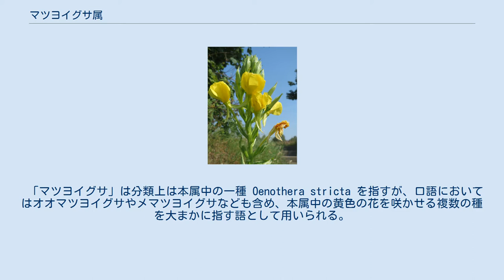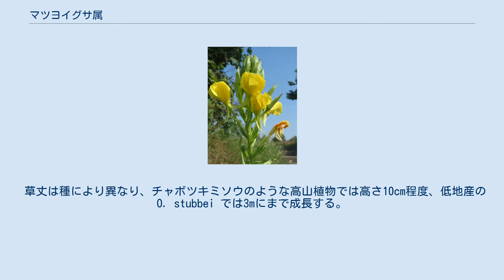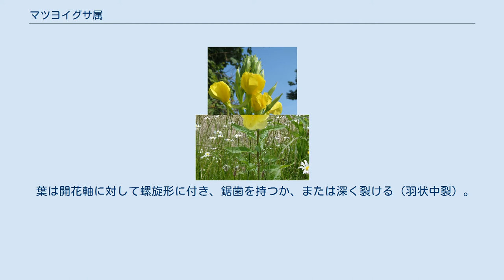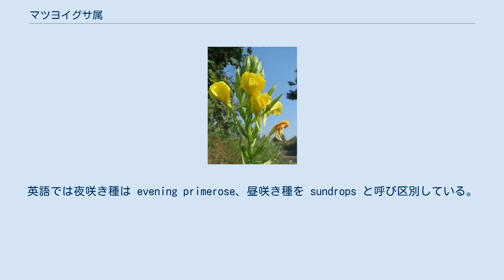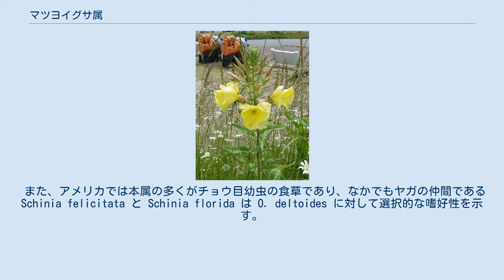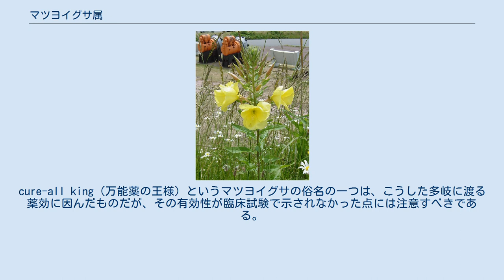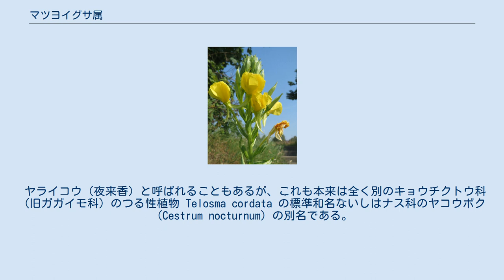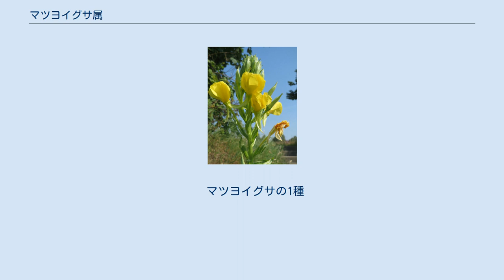マツヨイグサ属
マツヨイグサ属（まつよいぐさぞく、学名：Oenothera）はアカバナ科の属のひとつ。
北アメリカ大陸・南アメリカ大陸原産の一年草または多年草。
花の美しい種が多く、日本には観賞用・園芸用として導入されたが、逸出の結果現在では14種が帰化している。
 「マツヨイグサ」は分類上は本属中の一種 Oenothera stricta を指すが、口語においてはオオマツヨイグサやメマツヨイグサなども含め、本属中の黄色の花を咲かせる複数の種を大まかに指す語として用いられる。
(パイオニア) マツヨイグサ属にはおよそ125の種が含まれており、14節が構成される。
どの種も南北アメリカ大陸原産であり他地域には産しない。
日本も例外ではなく、野生のものは帰化植物か、逸出した園芸植物のいずれかである。
 原産地では種により海辺や平野から高山に至るまで幅広く分布するが、パイオニア植物なので、自然状態では平地では河原、砂浜や砂漠、山ではガレ場や、山火事の跡などの荒地や痩せ地に、人為的にかく乱された環境下では鉄道路線沿いや路肩、耕作放棄された畑や休耕田のような場所に生え、他の植物が成長してくると姿を消す。
日本では造成中の土地や未舗装の駐車場でもよく見かける。
 本属植物は、メキシコ北東部からアメリカ合衆国のテキサス州にかけての地域が発祥の地と考えられている。
氷期にこの地域は結氷から取り残され、そこに本属植物が生き残った。
間氷期にはそこから再び大陸全土に分布し、氷期に入ると再び分布を縮小した。
更新世には都合四度のこうした分布の縮小と拡大が繰り返され、それが今日見られる多様な種分化を促したと考えられている。
また本属植物は野生下においても容易に種間で交雑し、そうして生じた雑種や、人為的に交配して得られた品種が固定され、新種に分化することがあるため、種数が非常に多い。
(1250種類) 日本に移入された、あるいは侵入した種は、秋に芽生え、ロゼットで冬を越し、初夏から霜が降りる晩秋にかけての非常に長い期間花を咲かせ、秋に種を散らした後、冬には枯れる一年生植物（越年草）ばかりであるが、原産地には根茎を有する多年生の種もある。
 草丈は種により異なり、チャボツキミソウのような高山植物では高さ10cm程度、低地産の O. stubbei では3mにまで成長する。
 葉は開花軸に対して螺旋形に付き、鋸歯を持つか、または深く裂ける（羽状中裂）。
 花は多くの種において黄色い四弁花で、どの種も雌しべの先端が4つに割れる特徴を有する。
一日花であり、多くの種が夕刻に開花し夜間咲きつづけ、翌朝には萎む。
これが「月見草」や「待宵草」の名の由来である。
 マツヨイグサ属には黄色以外の白、紫、ピンク、赤といった花を咲かせる種もある。
標準和名では、黄花を咲かせる系統は「マツヨイグサ」（待宵草）、白花を咲かせる系統は「ツキミソウ」（月見草）と呼び、赤花を咲かせる系統は「ユウゲショウ」（夕化粧）などと呼んで区別しているが、一般にはあまり浸透しておらず、黄花系統種もよくツキミソウと呼ばれる。
しかし黄花以外の系統がマツヨイグサの名で呼ばれることはまずない。
なお黄花以外の種は園芸植物として栽培されているものが多い。
開花時間帯についても、ヒルザキツキミソウなどはその名のとおり昼間に咲く。
英語では夜咲き種は evening primerose、昼咲き種を sundrops と呼び区別している。
 基本的に虫媒花だが、開放花ながら自家受粉を行う種や、閉鎖花を咲かせる種など様々である。
 黄花系統種のうち、マツヨイグサ O. stricta やコマツヨイグサは、花が萎むと赤く変色するが、オオマツヨイグサやメマツヨイグサはそれほど赤くはならないので、こういった点でも種を区別できる。
 本属植物の花の花筒は非常に細長く、その奥に蜜が分泌される。
また花粉は、粘着糸によって互いに緩く結合されている特徴を持つ。
これらの形質は、花粉の運搬を開花時間である夕刻を活動時間帯とするスズメガ類に頼っていることと深く関係している。
スズメガは口吻が長く、それを伸ばせば花に触れることなく吸蜜できる。
しかも吸蜜は飛翔しながらなので、花粉が付着しにくい。
さらに飛翔時は常時ホバリングをして体が振動しており、ミツバチのような花粉運搬用に特化した身体構造も有していない上に、体表は鱗粉で覆われていて、粉状の花粉は定着しにくいので、いったん虫体に付着した花粉も振動によりはたき落とされる可能性が高い。
し...